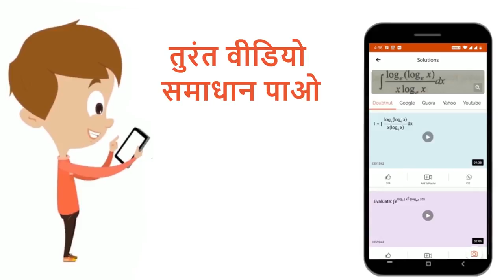यदि E_(a) = 30 kcal mol^(-1) हो, तो 10^(@)C ताप-वृद्धि पर किसी अभिक्रिया के वेग नियतांक पर क्या ...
यदि E_(a) = 30 kcal mol^(-1) हो, तो 10^(@)C ताप-वृद्धि पर किसी अभिक्रिया के वेग नियतांक पर क्या असर होगा ? यह बढ़ जाएगा
Class: 12
Subject: CHEMISTRY
Chapter: सॉल्वड पेपर 2017 CGPET इंजीनियरिंग प्रवेश परीक्षा
Board:Chhattisgarh Board

👉 Have Any Query? Ask Us.